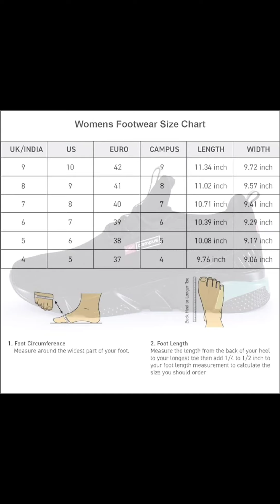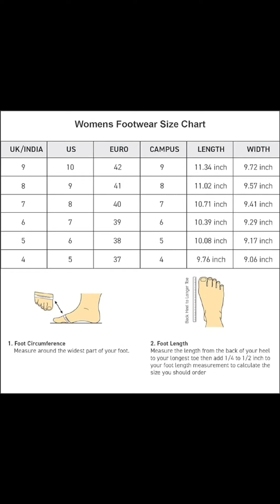Introducing Campus Women's Alexa Running Shoes: Unleash Your Performance!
Discover the ultimate blend of style and performance with Campus Women's Alexa Running Shoes! Engineered for the modern athlete, these shoes offer unparalleled comfort, support, and agility. Elevate your running experience with our cutting-edge design and premium materials.

Campus, Women's, Alexa, Running Shoes, Performance, Comfort, Style, Agility, Athlete, Workout, Fitness, Active Lifestyle, Premium, Quality, Sportswear, Footwear